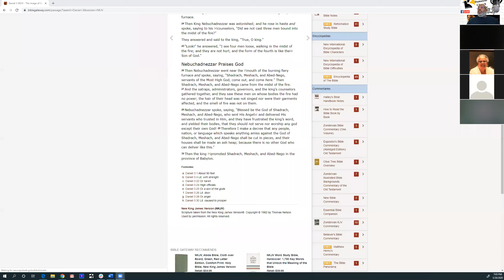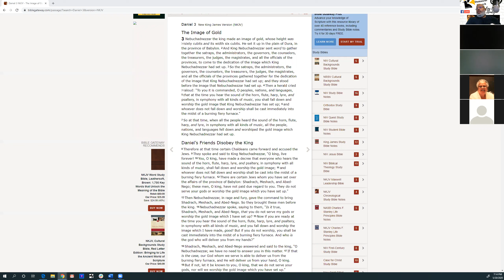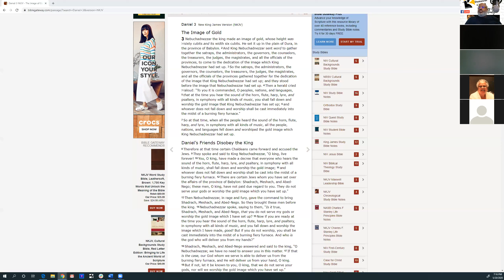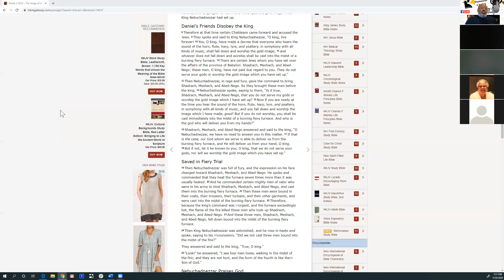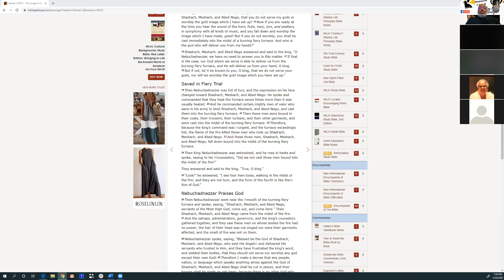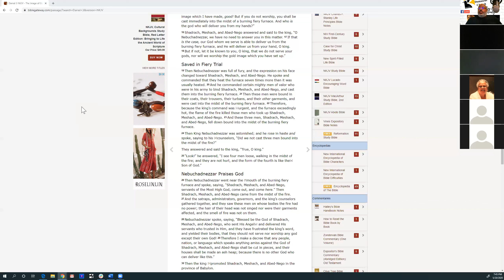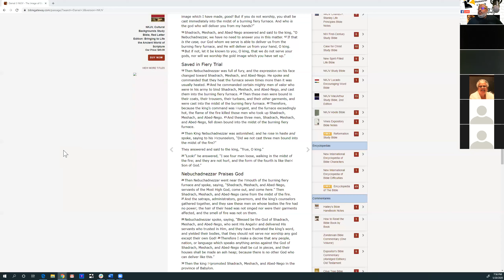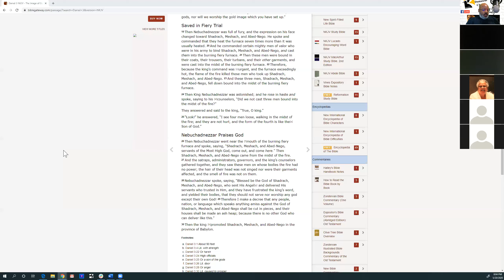Daniel Chap 3 ~ Bible Study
Pastor Ronald Thomas
Road 2 Damascus Church